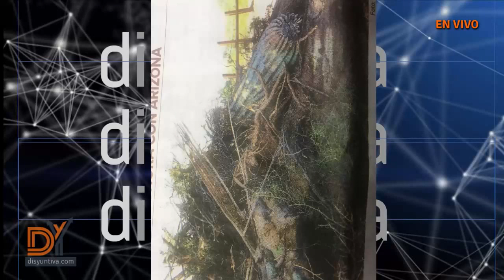Medio Ambiente | Cactáceas en peligro